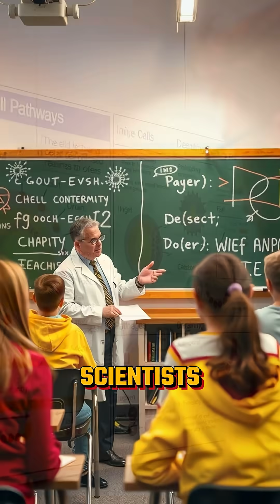This Jellyfish Can Literally Reverse Its Age 😱🧬